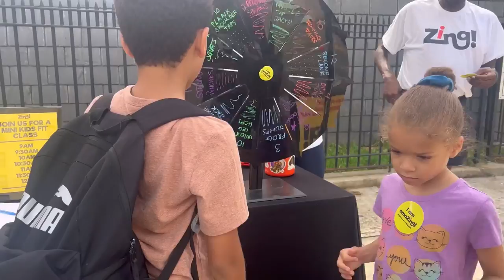Summer Street. Bronx, N.Y.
Actividad organizada por el comisionado de transporte de Nueva York Ydanis Rodriguez..